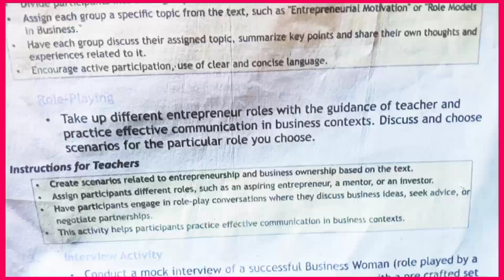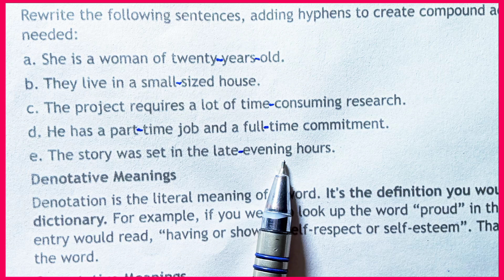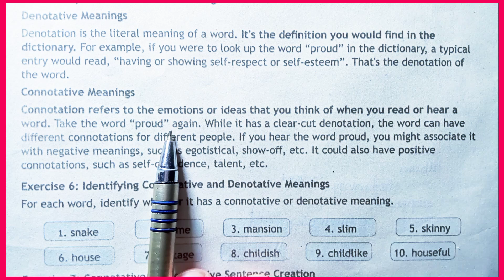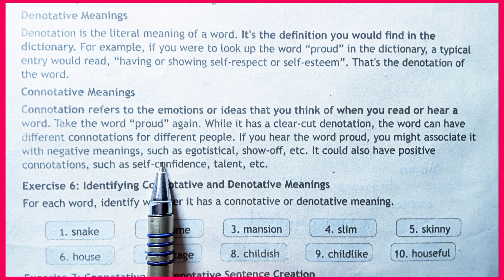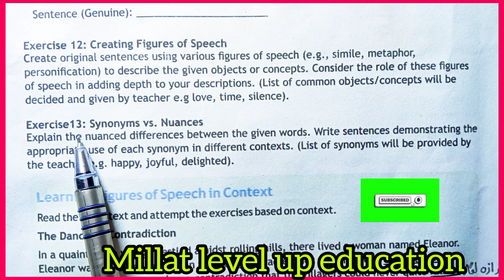The Art of Muslim Womens Entrepreneurship Question Answer | Class 9 English New Book NBF